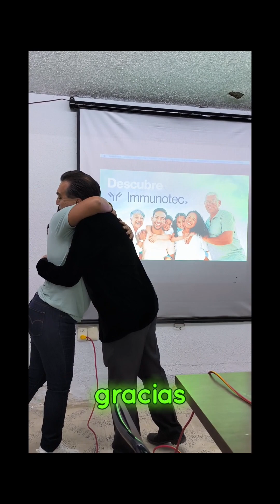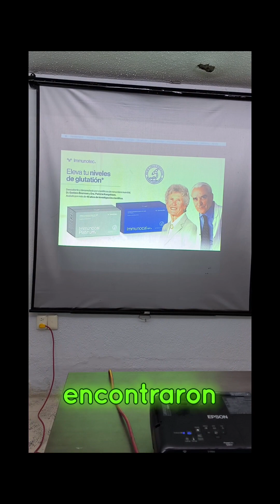Descubre Immunotec. Parte 1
Orígenes de Immunotec